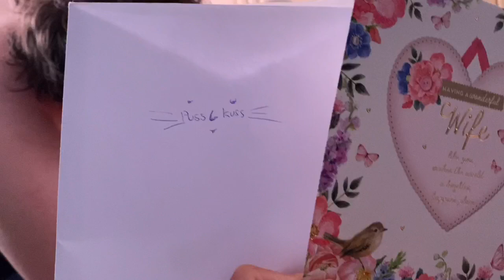ANG GANAP SA B-DAY KO....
life living  apart to your family back home, is not easy at all. But make you more stronger than ever...